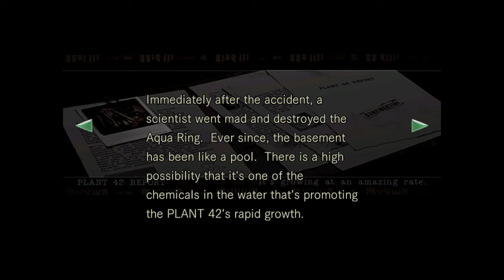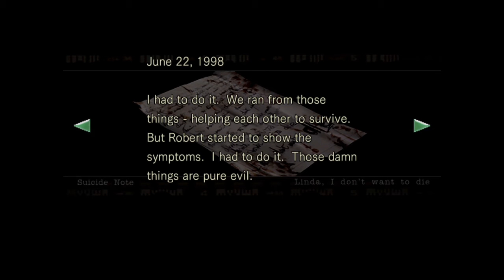Resident Evil Playthrough Part 4-Jill-The Residence-No Commentary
Had to cut it a bit short but the other half will be up shortly